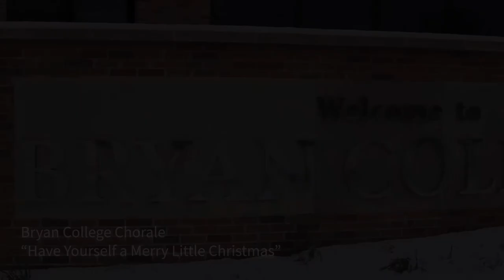Have Yourself a Merry Little Christmas | Bryan College Chorale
The Bryan College Chorale performs "Have Yourself a Merry Little Christmas" in the foyer of Rudd Auditorium. If you're interested in any of Bryan's music ensembles, please vist

This spring the Chorale will be on tour! for dates and locations.

“Educating students to become servants of Christ to make a difference in today’s world.”

Bryan College is non-denominational, private Christian college in Dayton, TN. Started in 1930 and named after William Jennings Bryan (statesman, orator, and renowned prosecuting attorney in the famous Scopes Evolution Trial), Bryan College has been serving its students and the Rhea County community by encouraging active engagement within their major under a Christian worldview and practicing service based outreach to those in need.

Bryan College is accredited by the Southern Association of Colleges and Schools Commission on Colleges to award the associate, baccalaureate, and master degrees.

Our Bryan Lions participate in the Appalachian Athletic Conference (AAC) of the National Association of Intercollegiate Athletics (NAIA). We field teams in MEN's baseball, basketball, cross country, golf, track, and soccer, and in WOMEN's basketball, cross country, track, soccer, golf, cheerleading, softball, and volleyball.